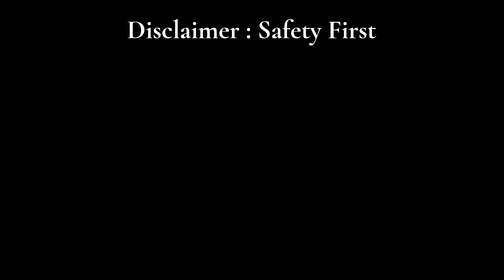7 NECK PAIN RELIEF EXERCISES in Hindi || Yoga Stretches || FIT SINDHI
Neck pain and stiffness can happen because of long hours of work or sitting in a bad way. You can try these simple yoga stretches to make your neck feel better!

What are the most effective exercises for relieving neck pain?
How can I tell if my neck pain is a sign of a more serious issue?
Are there specific yoga poses that target neck pain relief?
What are some simple stretches to alleviate a stiff neck?
What causes chronic neck pain, and how can it be managed?
Can poor posture really lead to neck pain, and if so, how can it be corrected?
What are the best home remedies for immediate neck pain relief?
What are the key symptoms of neck pain that I should be aware of?
How can stress and anxiety contribute to neck pain, and what can be done to manage it?
Is it advisable to use a neck pillow for sleeping if you have neck pain?
What role does massage therapy play in relieving neck pain?
Are there specific dietary changes that can help reduce inflammation and neck pain?
How does age impact the likelihood of experiencing neck pain?
Can neck pain be a result of smartphone or computer use, and how can it be prevented?
What are some effective acupressure techniques for neck pain relief?
How can one maintain a healthy neck and prevent recurring pain?
What are the differences between acute and chronic neck pain, and how are they treated differently?
Can neck pain be a symptom of an underlying medical condition?